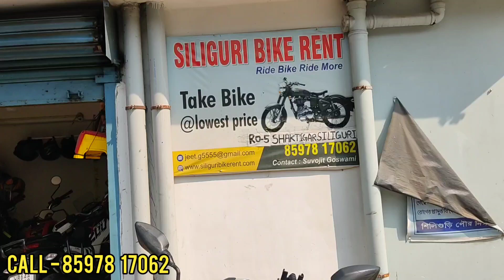শিলিগুড়ি থেকে একদম সস্তায় ও কম Deposit দিয়ে Bike or Scooty ভাড়া করুন🔥Bike Rent Zone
Bike Rental Service Siliguri

In this video, you will see how you can travel from Siliguri to Darjeeling, Sikkim and its surrounding areas by bike or scooty rental.

Address - Shaktigarh road no 5 sanimandir
Landmark behind Bajaj ktm showroom
5 minutes from Siliguri bus stand and NJP railway station.

Your Queries✅